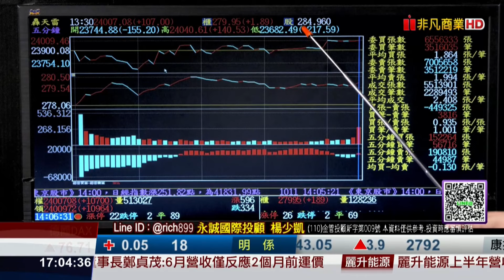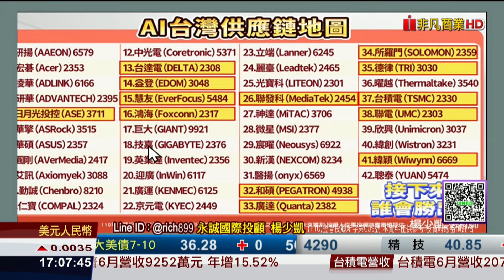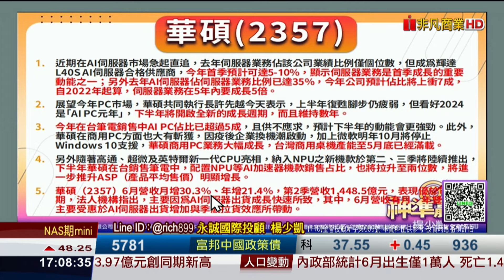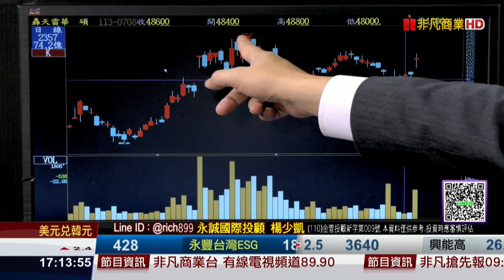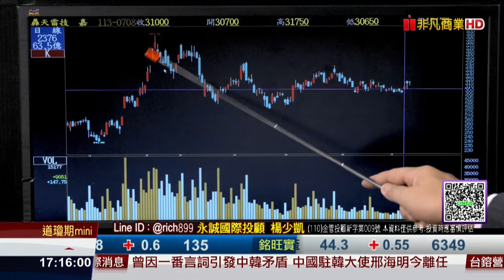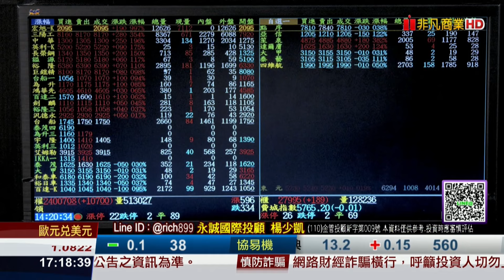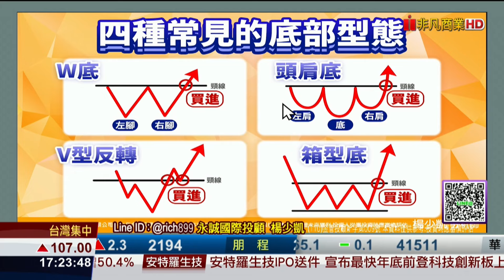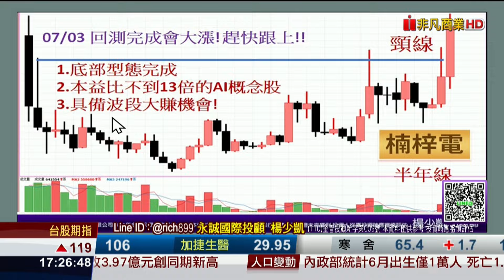20240710神準贏家 台積電很好，這兩檔爆發力更強！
精彩內容：
1.台積電很好，但這兩檔爆發力更強！
2.金門大跳電，重電你該選哪檔？
3.預告的底部股漲停，機會還有！